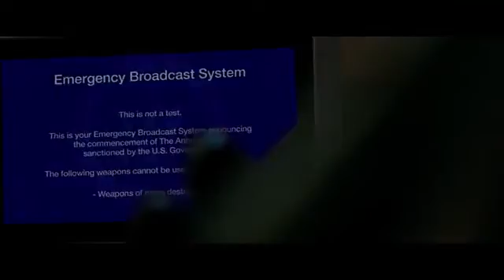The Purge Anarchy 2014 (with download links)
download links